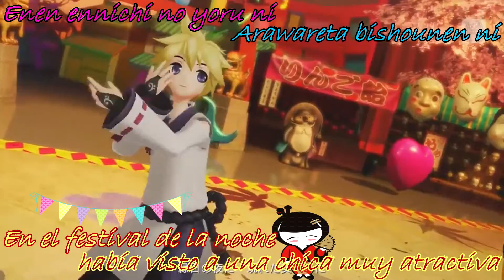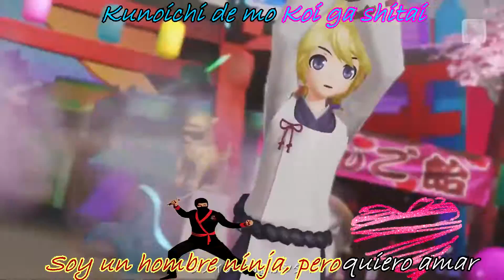Project diva X HD Even a female and male ninja sub español y romaji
Puede que hacer sub a los videos que ya subi no sea muy del agrado de todos pero la verdad es que aparte de estar cambiando los Cryptonloid que cantan cada cancion que siempre o la mayoria de las veces canta miku y me gusta como canta pero como he dicho anteriormente aburre tener todo el celular con videos donde canta ella y igual me gusta tenerlos con subtitulos para saber lo que dicen tengo muy pocos videos en mi celular sin subtítulos y aparte de hacerlos para tenerlos en mi celular me gusta compartirlos con ustedes para que no se pierda en si mi trabajo porque toma tiempo hacer los sub y mas encima ahora que se me ocurrio ponerle imagenes para que se viera mejor mas tiempo me demoro xD bueno tal vez al futuro con lo que voy a estudiar (animación digital)  pueda agregarle mas efectos o cosas a mia videos ya que uno se las asignaturas que tendre que tomar se llama "edicion de videos" esta vez no le puse mucho porque no se que cosas mas ponerle que los que siempre pongo :v en fin para los que no sepan publicaron nuevas canciones para el Project diva arcade las cuales son "1925" y "The celestial fox" obviamente estaran en mi canal pero esta semana solo subire 1925 porque quiero hacer The celestial fox con Rin y Len y debo esperar a que suban primero un PV porque el cover ya esta es cosa de ponerle el PV no mas y listo :v y 1925 sera un Chorus con todos los Cryptonloid en el futuro pueda que agrege a Teto,  Neru y Haku pero por ahora solo serán ellos x3 se supone que los PV salen el Miercoles yo ya estoy preparando los sub para 1925 asi que puede que ese mismo dia tengan el video x3 en fin no se muy bien que cancion pueda subir para navidad porque las unicas que conosco son "Stay with me" y un PV que hicieron navideño de "Far away" (o algo asi xD esta en mi canal)  asi que si no encuentro nada mi video navideño sera el Chorus de 1925 pero puede que si suba algo se sabra todo a su momento para terminar el video lo saque de mi canal y los subtitulos del canal de "KibaxLen Inusuka" muchas gracias por tenerme paciencia porque me tarde siglos en hacer un nuevo video estube creo que como 2 semanas sin subir uno pero esta semana puede que se lleven 3 de un tiro aunque en Enero me voy a un lugar SNI (sin nada de internet xD)  asi que estare mas o menos 2 meses sin subir un video NO SE USUSTEN no tengo pensado dejar el canal al menos que el proximo año este muy atareado sin nada de tiempo porque como entrare a la Universidad la mayoria de los que conosco no tienen tiempo ni para respirar asi que hay una posibilidad de que me tarde mucho mas en subir un video en fin gracias si es que leiste todo (lo dudo)  y si lo hiciste tienes mucha paciencia xD en fin nos vemos el Miercoles (creo no prometo nada)  adioooooos